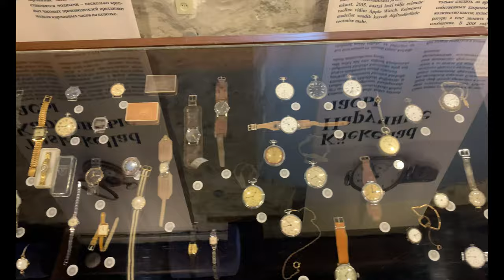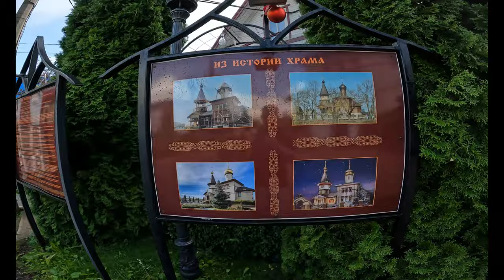Avastame Uskumatut Ida-Virumaad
Igasuguseid kuulujutte meie ei usu, ning pidime minema kohale ja oma silmaga Ida-Virumaa üle vaatama! Video on küllalt pikk ja huvitav ehk mine võta omale üks mõnus tassike lemmik jooki ja snäkki kõrvale ja tule meiega seiklema :)